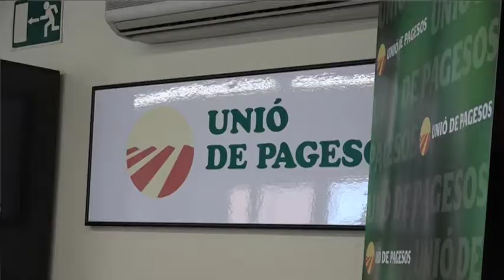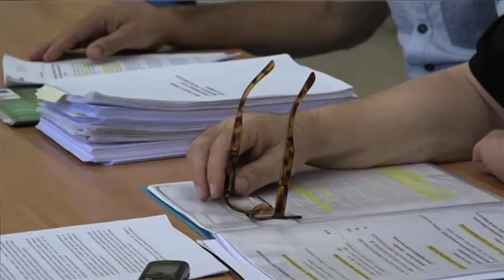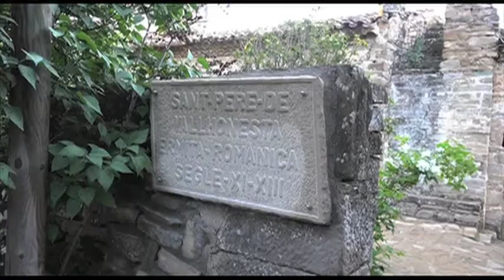Immatriculacions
El sindicat de Unió de Pagesos ha denunciat, en roda de premsa aquest dimecres 26 de setembre,  que els Bisbats de Solsona i Vic haurien immatriculat en el registres de la propietat, al seu nom, 430 propietats, tant publiques com privades de 95 municipis al Bages, Berguedà i l’Anoia.
Unió de Pagesos ha explicat que entre les propietats que els bisbats haurien inscrit per primer cop al registre s’hi torben, 203 ermites, esglésies i capelles; 52 cases rectorals i rectories; 50cementiris; 95 terrenys i finques, a més de coberts, horts i algun habitatge. El sindicat s’ha mostrat molt crític amb aquestes immatriculacions.

Unió de Pagesos  que s’ha compromès a investigar totes les immatriculacions de Catalunya, compareixerà,   el proper mes d’octubre  a la comissió de Justícia del Parlament per denunciar les irregularitats que, segons el propi sindicat hauria comès l’església catòlica i demanaran al Parlament que s’aprovi una resolució contra aquest procediment i també han fet una crida als ajuntaments demanant que es posicionin vers les immatriculacions.

El Bisbat de Vic ha fet públic un comunicat, davant la denúnica pública de Unió de Pagesos, i han assegurat que les immatriculacions dels temples catòlics  s’han fet de manera completament legal i han volgut deixar clar que no es tracta en cap cas d’una apropiació, ni de una expropiació. Des del Bisbat de Vic asseguren que “l’església ha registrat el que documentalment li constava com a propi i que no tenia cap propietari anterior al seu nom”.